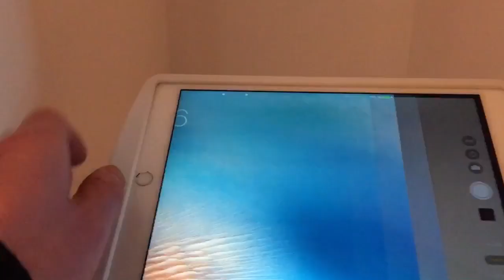The best lounge in Paris CDG, Salon Air France 2E -L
The best lounge in the Paris Charles de Gaulle airport, lounge 2E-L. Very spacious, clean and with lots of nice amendities (showers, massage, cocktail bar). A real luxury feel. If you are flying from 2F you can walk here in a few minutes (if there are no lines at the border control). Also, The lounge at 2E has champagne, the lounges in 2F don't ;)

Highly recommended to visit while in CDG airport!